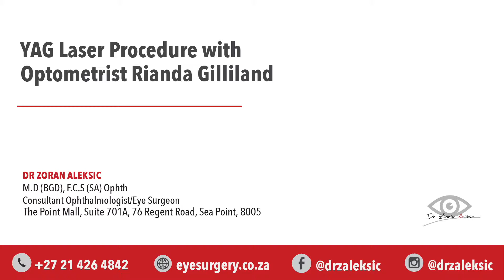YAG Laser - All you need to know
An explanation by Dr. Aleksic’s treatment centre optometrist, Rianda.

Dr. Zoran Aleksic FCS (SA) Ophth, is an eye surgeon and Ophthalmologist specialising in cataract and laser refractive surgery (Lasik / PRK laser refractive surgery for short sightedness, far sightedness and astigmatism). Dr. Aleksic’s treatment centre is located in Sea Point in Cape Town.

Dr. Zoran Aleksic and his team have long been recognised both in South Africa and the rest of the continent for providing high quality eye care with a full spectrum of treatments, from prescribing glasses and contact lenses to complex and delicate eye surgery using the latest technological equipment, all in a relaxed and professional environment.

Transcript:

Why do you need YAG Lazer?

When you have previous cataract surgery done or lens replacement surgery done, you start noticing for some reason that your vision is just not what it used to be. Now the reason being is the lens sits in a lens capsule and that capsule is your original lens capsule. Now, your eye has got a metabolism of its own and fluid constantly runs through your eye. And protein deposits then start to cling to that lens and it feels to you as if you are looking through a mist. It almost feels the same way that it felt when you started to develop a cataract.

What happens on the day?

Now, how is doctor going to remove that? It's not a surgical procedure. He's going
to put dilating drops into your eyes. We're going to wait for half an hour for them for your eye to dilate. He does this at the Life Peninsula Hospital in Claremont. We hire the machine from them. He is going to ask you to put your chin in a little bucket like this with your head against the front and he's going to literally shoot the lens proteins of that capsule. You'll feel as if he's not doing anything. It will be five, ten seconds you'll get this “tick tick tick” sound and afterward you will still think that he didn't do anything, because your pupil will still be dilated and your vision will still be blurred.

What to expect afterward?

Remember, you cannot drive yourself home because you will be dilated and blurred and you will be sensitive to light. Consider wearing a pair of dark sunglasses. The following morning when you wake up your pupil will be back to its normal size and you will start to see clearer again. It doesn't have to happen, it can happen a month after surgery, it can happen three months after surgery six years after surgery. It doesn’t even have to be both eyes at the same time. It can happen one first and then the other.

How to get authorisation from your medical aid?

It has medical ID cover for it. If you're only on a hospital plan, they're not going to cover it. If you're on a full medical I will provide you with a quote. There are two or three codes on the quote and you can get an authorization from your medical aid, but we are going to ask you to pay us and then claim back from the medical aid. Together on your invoice an authorization will reflect and you'll be able to submit that claim to them.